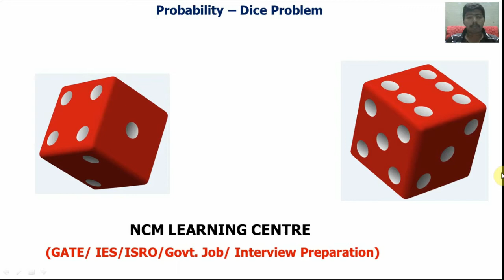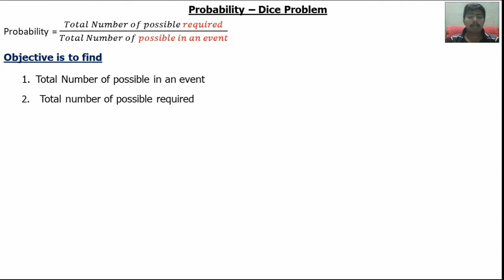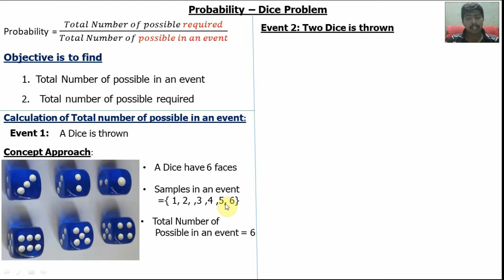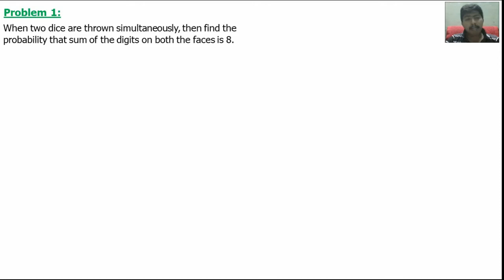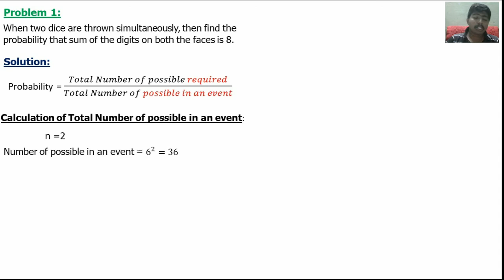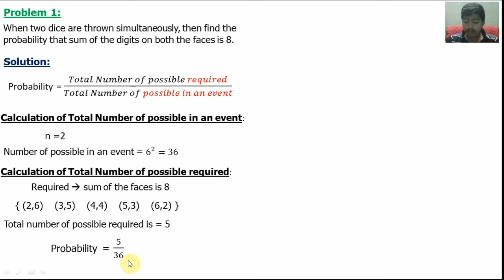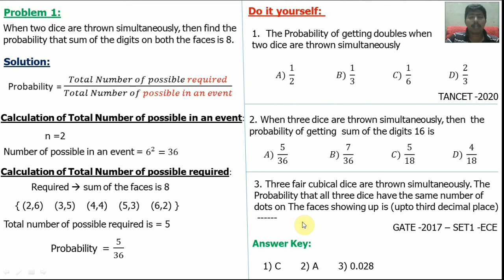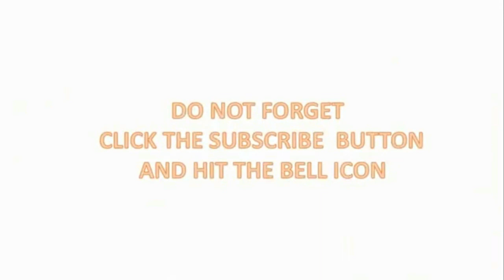Probability | Dice Problem| Tamil| Preparation for TRB (Poly)| TNEB(AE)| TNPSC | TANCET| Mathematics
NCM Learning centre:
Preparation for GATE,IES,ISRO,TNEB,TRB, RRB, TANCET, SSC and other government engineering exam.